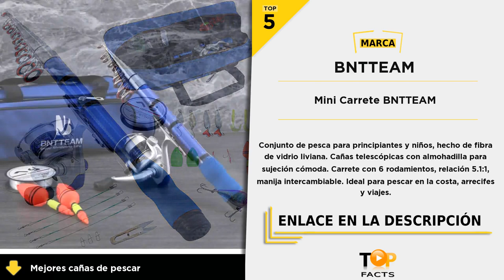Top 5 mejores cañas de pescar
(TOP 1) - Giratorio Portátil Telescópico - 01:29

(TOP 2) - Icyant Juego Kit - 01:12

(TOP 3) - Pack Combo Ultraligero - 00:53

(TOP 4) - Kit Completo Lixada - 00:31

(TOP 5) - Mini Carrete BNTTEAM - 00:05

Sougayilang icyant ECOMMUR Lixada BNTTEAM cañas de pescar cañas de pescar terraria cañas de pescar baratas y buenas cañas de pescar decathlon cañas de pescar aliexpress cañas de pescar spinning cañas de pescar para principiantes cañas de pescar telescopicas cañas de pescar amazon cañas de pescar casera cañas de pescar calidad precio cañas de pescar stardew valley cañas de pescar far cry 5 cañas de pescar surfcasting